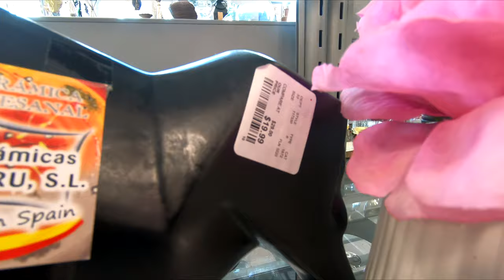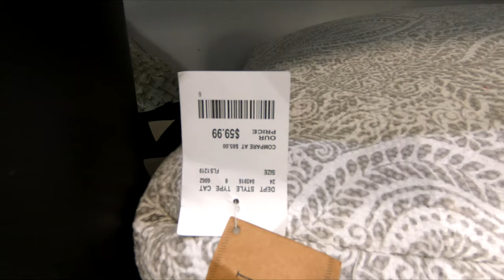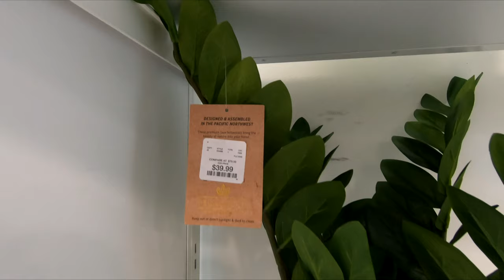HOME SENSE REOPENING DECORATIVE ACCESSORIES HOME DECOR SHOP WITH ME SHOPPING STORE WALKTHROUGH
CLOROX DISINFECTING WIPES ON AMAZON (75 CT EACH, PACK OF 3) PURELL ADVANCED HAND SANITIZER SOOTHING ON AMAZON Home Sense reopening with home decor and decorative accessories and tabletop decor and art and sculpture and vases and pots and spring decor and summer decor for spring 2020 and summer 2020 and homesense homesensereopening homesensesummer shopping home decor and this shop with me or come with me shopping store walk through at the store in Ocean NJ or New Jersey which is like a Walmart or BJs or Costco or Big Lots or Sams Club or Target or IKEA or TJ Maxx and also Marshalls or HomeGoods and they also have home goods items like planters for plants and pots, furniture and chairs and baskets and tabletop decor, spring decorations and floral and flowers and vases and stem and stems and holiday seasonal decor and other items for the house to decorate and look nice and pretty and beautiful for spring time and summer and fall and winter and Christmas and filmed with my GoPro Hero 7 Black video camera and NJShoreBeachLife channel will have shop with me shopping store walk through videos from stores around the NJ or New Jersey shore area including Walmart, Target, IKEA, Home Goods, Marshalls, TJ Maxx, Burlington, Dollar Tree, Hobby Lobby and others and thanks so much for watching